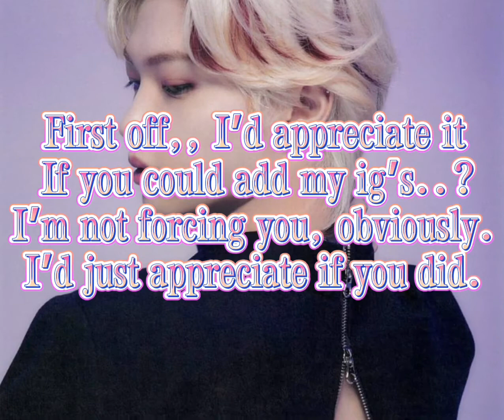Youtubers react to Felix Deep voice in DOMINO compilation | Kpop Universe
All of the names of the channels are in the corners of the video throughout the video.